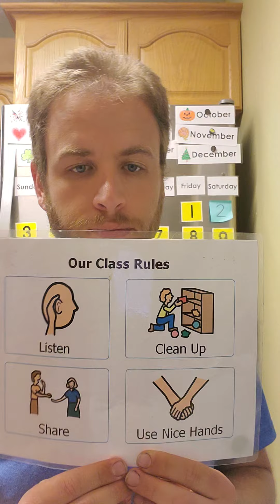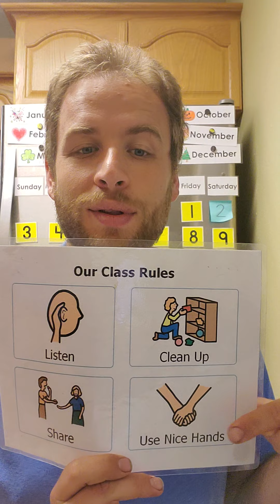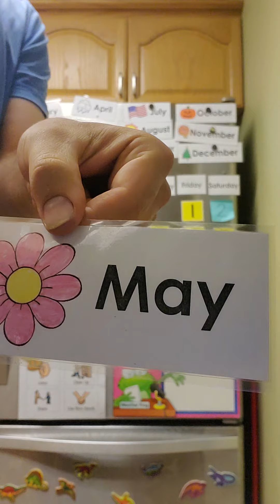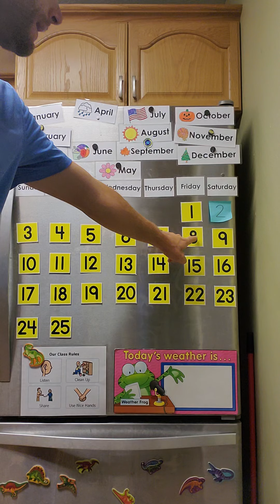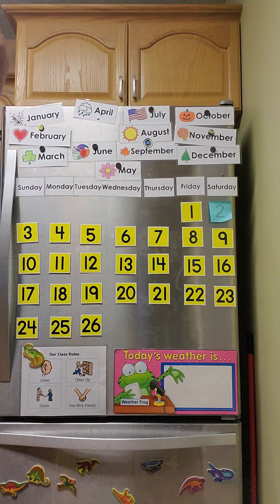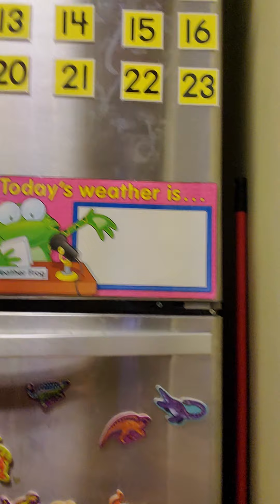May 26, 2020